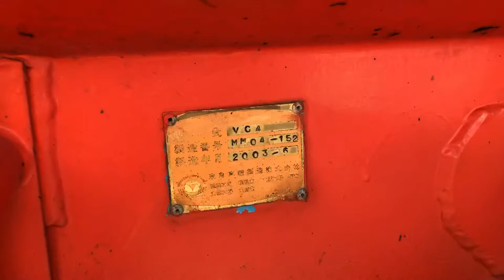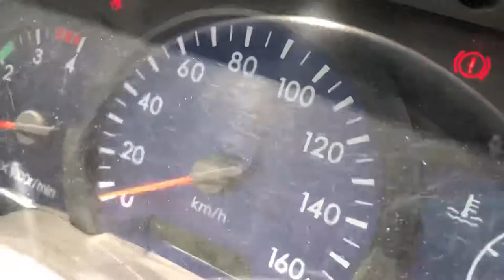【再生中古トラック販売:1699】H15 三菱ふそう キャンター 3.7t バキュームカー 糞尿車 東急VC4 走行4万km！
ご成約いただきました！！
トラック123のパッカー車(塵芥車)/バキュームカー(糞尿車)/散水車/清掃車

走行も少なく、内外装ともに程度良好、おススメの1台です！
浄化槽の汲み取りのほか、家畜等の糞尿処理にもお使いいただけます。

車両型式:KK-FE83ECY エンジン型式:4M51 排気量:5.24L 軽油 排ガス適合 ターボ無し 155PS
車寸法:L548 W191 H232 走行:40,274km
AC PS PW AB 左電動ミラー 6F/MT

東急車輛製造株式会社(現:東邦車輛株式会社)
型式:VC4
製造番号:MM0-152
製造年月:2003年6月
最大積載量:3700kg
最大積載容量:3700L

タイヤサイズ:225/85R16 121/119L LT 8分山

事故修復歴ありません。
エンジン、ミッション正常に作動します。
年式の割に走行少なく、内外装ともに程度良好です。
タンクや下回りもサビ、腐食なく、問題なくお使いいただけると思います。
浄化槽の汲み取りのほか、家畜等の糞尿の処理にお使いいただけます。
高床ですので、未舗装道路も車体を擦りにくく、養鶏場や牛舎等でも便利にお使いいただけると思います。

車検や整備等のご相談も承ります。

初度より年月が経過しておりますので、エンジン水回りOH(オーバーホール)をしていただくと、
より長く安心してお使いいただけるかと思います。
別途費用にて、お客様のご要望に合わせて、架装など承ります。

当社では、お仕事で安心して使っていただける、再生中古トラックを、お求めになりやすい価格で販売しています。

有限会社 フリーマーケット１２３【トラック１２３】
再生中古トラック販売・整備・架装・修理・車検・塗装

〒576-0004
大阪府交野市大字私市258-23

トラック123の普段の仕事の様子と、中古トラック販売情報を、Youtubeにて動画配信しています！是非ご覧ください！！

会社概要「有限会社フリーマーケット123」

ハイデッキ高所作業車の研磨と養生作業をしています、長く使っていたのでいろいろと錆びている箇所があり、削ってから磨いていきます。塗装前の大事なお仕事です！

平ボディトラックのアオリの塗装を行ないます！一定のリズムで同一の距離を保ちながらスプレーガンで吹き付けます。なるべく手首を使わないようにした方が賢明です！

【再生中古トラック販売情報:1684】H19 三菱 キャンター 高所作業車 アイチ SH09A 9.7m 4WD 電工仕様 ワンピン 整備・全塗装済 FRPバケット

2019.8.8　夏の甲子園、高校野球！國學院久我山VS前橋育英、国学院久我山の28年ぶり出場と初勝利、感動しました！！

トラック１２３のお仕事、夏真っ盛りで灼熱地獄、日射病ならないように水分を取りましょう！今日のお仕事はクレーンの磨きと養生作業、アオリの組み立てと塗装です。再生中古トラック販売柱です！！

ベンツW216の修理、BENZ AMG CL63の後部座席の下にある燃料フィルターが割れてガソリンが噴き出したので、新品25000円の部品を取り付けます。危ないので火気厳禁です！

【中古再生トラック販売情報:1654】H26 いすゞフォワード 2.65t 4段クレーン ラジコン フックイン 走行5.8万km！

【中古再生トラック販売情報:1679】走行2.8万ｋｍ！ハイジャッキクレーン・ラジコン！H9 UDコンドル 2.55t ベッド付！！

プレス式パッカー車（塵芥車）の作動動画、フジマイティLP138（10ｍ3）の排出と投入の作動確認をします。一般ゴミの収集を行う車は、食べ残し等の食品に着いてる塩、醤油により錆び、腐食が発生します。

いすゞフォワードを全塗装します、クレーンとボディ、キャビンを削って研磨し養生作業をしています。塗料が関係の無い他へ着かないように考えながら行います。トラック１２３の塗装のお仕事

修理・整備が終了したトラックの車検受けるにはメーカーの刻印の付いているバンパーが必要です、これを取り付けます。再生トラック販売のトラック１２３のお仕事！

トラック１２３のお仕事、高所作業車のハイデッキ、タダノAT-115Sを今から塗装して仕上げます！！

中古トラック販売店のお仕事紹介！有限会社フリーマーケット123では販売する車両をお仕事できちんと使える用に整備し、塗装し、架装し、販売しています！！

【再生中古トラック販売情報：1670】サブエンジン付・ワンピン・電工仕様の高所作業車！整備・塗装済！！

奈良県のゴルフ場、万壽ゴルフクラブ、真夏のゴルフです、とてもきれい！だけど芝が固くてラフからはボールが飛びません！

クラッチ交換をしています、クラッチカバーとクラッチディスク、ベアリング２を交換します。(トラックのミッション修理)

大型トラックのミッション修理、クラッチ交換をしています、クラッチカバーとクラッチディスク、ベアリング２つを交換しています。

JR河内磐船駅～『神宮寺ぶどう』で有名な、ぶどう農園まで行ってみました！

星の里いわふねを散策してみました！宿泊用のロッジや、BBQ施設もあります！！川遊びもできそう！

【TRUCK123のお仕事】荷台や鳥居、工具箱の修理～塗装まで！！なんでもできちゃいます！

交野市星田にある喫茶 河童（カッパ）にて朝定食のハムエッグ定食、美味しくておすすめです！大阪府交野市にてグルメ歩きをどうぞ！トーストモーニング、サンドイッチ、コーヒーもあります！